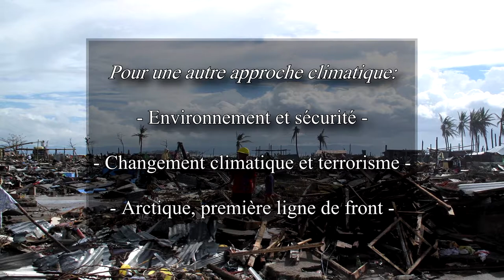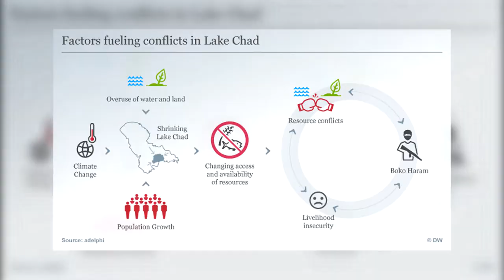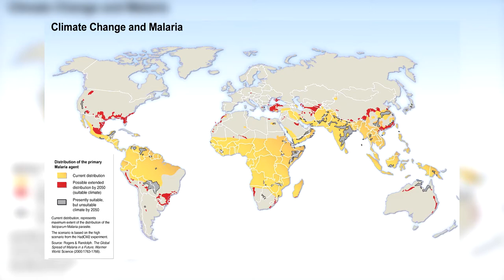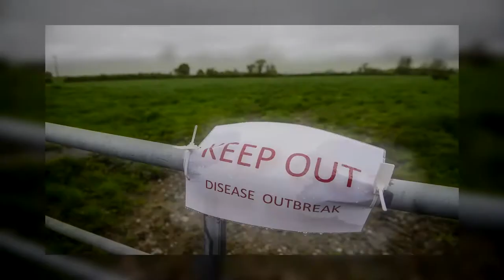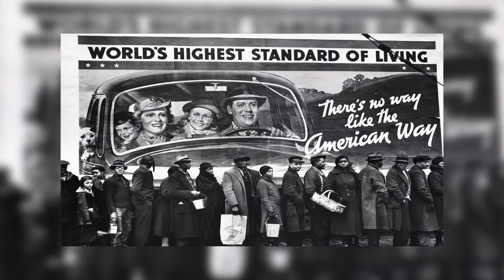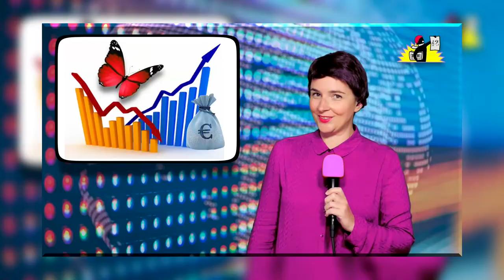Changement climatique, de la crise sécuritaire au terrorisme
La Défense américaine qualifie souvent le changement climatique de "multiplicateur de menaces", et à l'échelle internationale, les armées se préparent de plus en plus contre un danger qu'elle ne peuvent combattre: mais jusqu'à quel point le changement climatique impacte la sécurité mondiale? Peut-on vraiment faire le lien entre terrorisme et changement climatique?

2:00 Environnement et sécurité
6:33 Changement climatique et terrorisme
12:46 Arctique, première ligne de front
16:54 Conclusion

Si vous voulez soutenir la chaîne vous pouvez laisser un pouce bleu ou participer à son financement

-Rapport de 2004 sur le changement climatique en Arctique